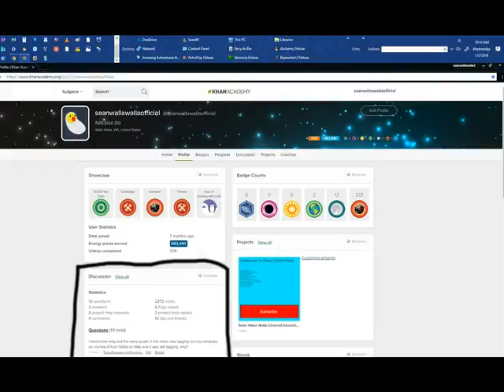khan academy statistics ep12 january 3rd 2018 stats